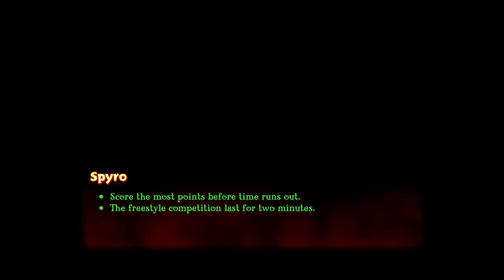Spyro 3 Year of the Dragon (Reignited Trilogy) Full 117% Playthrough - Part 4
Full playthrough of Spyro 3 Year of the Dragon from the Spyro Reignited Trilogy on PC, includes all gems, dragon eggs and skill points

Skill Points:
13:00 - Skateboard course record II
30:57, 31:39, 32:25, 33:18, 33:30, 33:47, 34:04, 38:15 - Destroy all piranha signs

Levels partially completed:
None

Levels Completed:
0:19 - Enchanted Towers
30:55 - Spooky Swamp

Chapters
00:00 - Intro
00:19 - Enchanted Towers
30:55 - Spooky Swamp